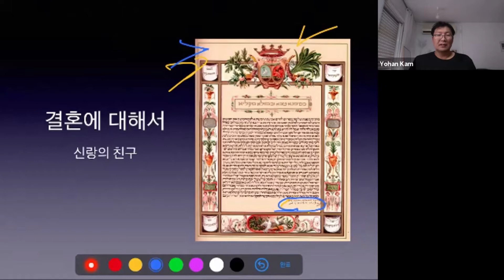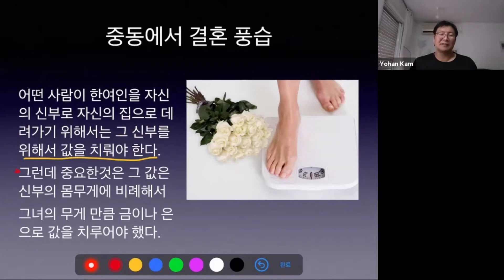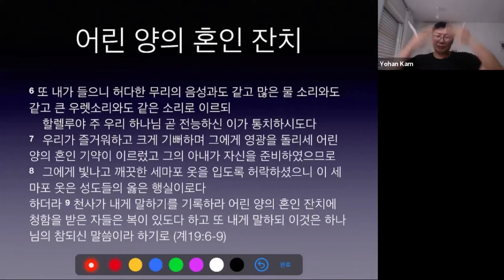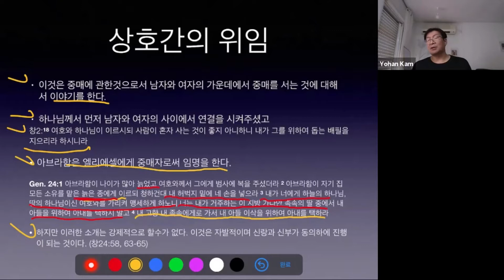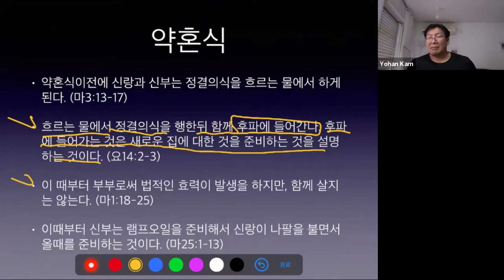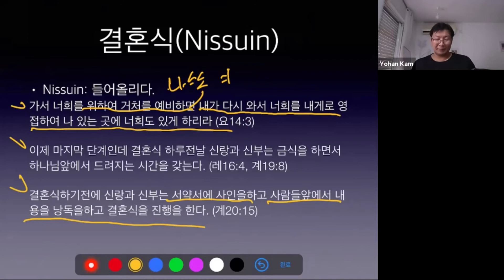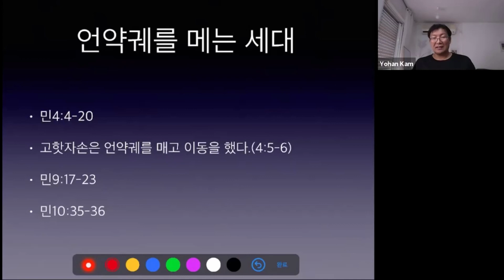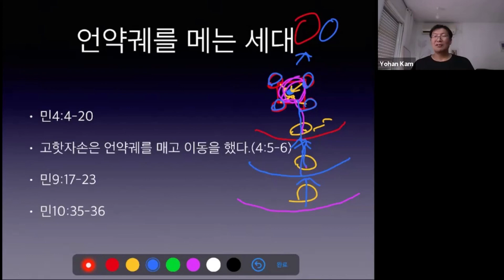20/08/19 결혼 - 감요한 목사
BOK기도의집 와치 스쿨